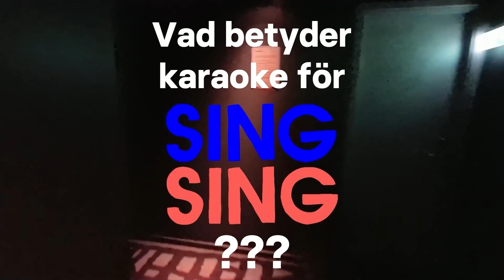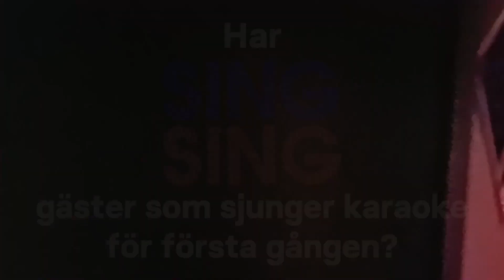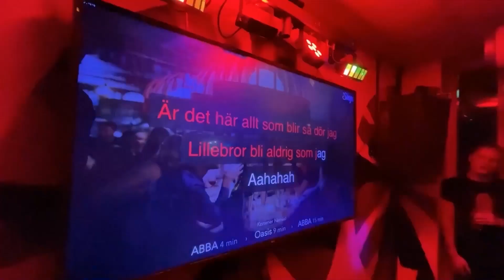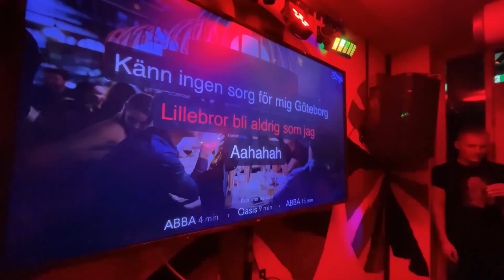Bakom Singa – SING SING, Gothenburg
Välkommen till SING SING in Gothenburg! We visited the popular karaoke venue with Vietamese food, 7 karaoke rooms, and a colorful, unique atmosphere. What more can one wish for? See yourself from the videon what SING SING is about!